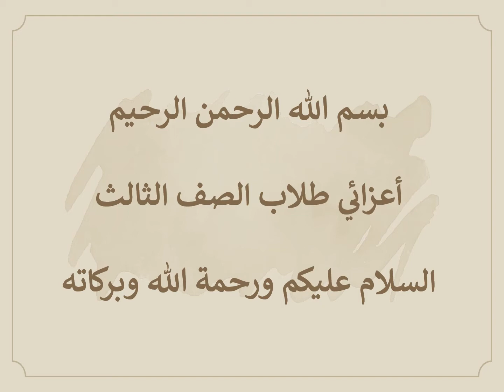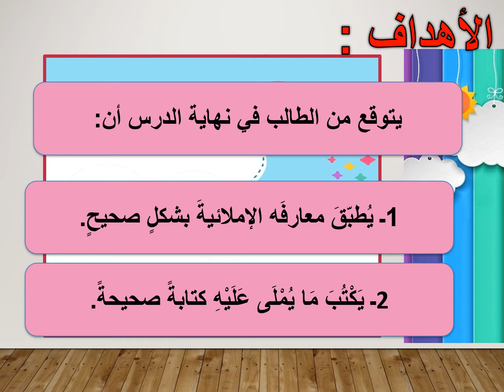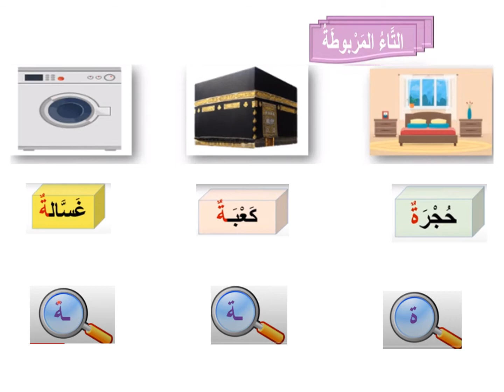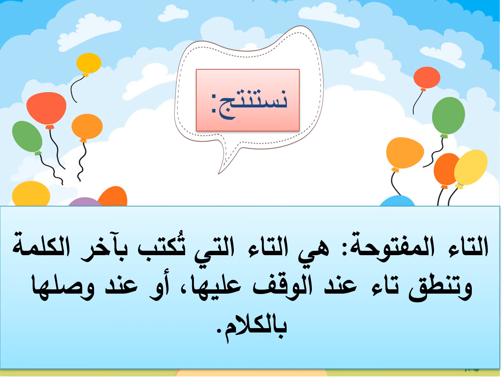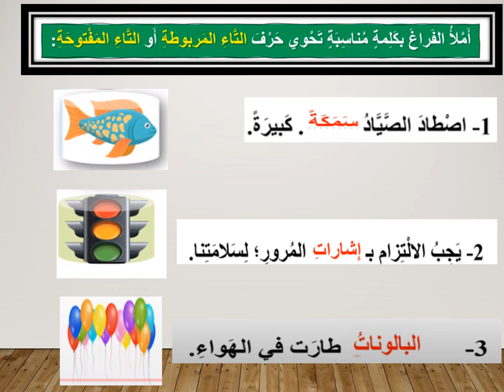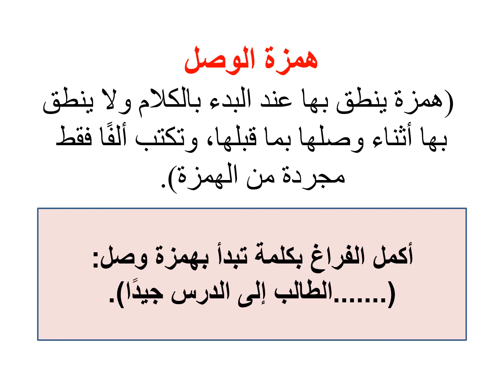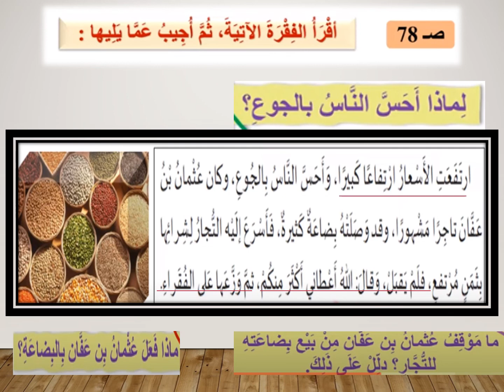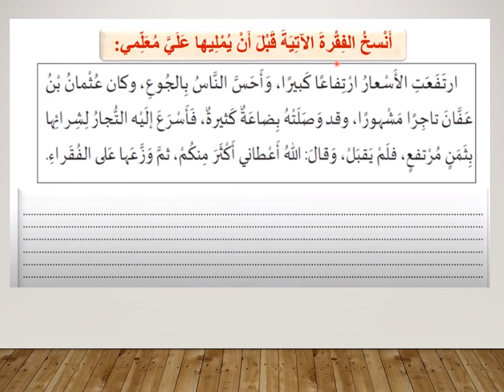فيديو صف ثالث التدريبات الإملائية